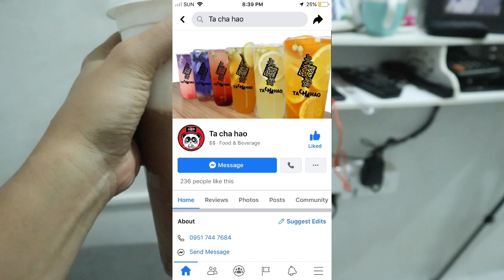MAY NAG PADALA NG SOBRANG DAMING MILKTEA! BAKIT BIGLA AKONG NAWALA SA LIVE!